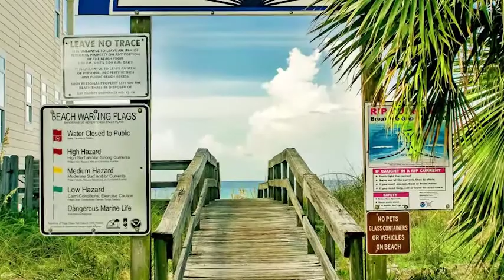Front Beach Road, Panama City Beach, Florida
4 bedrooms, 2 baths, in ground pool! Panama City Beach, Florida